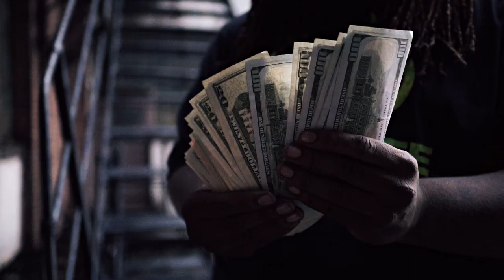BBG - RUTHLESS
uploaded by aflyvisual